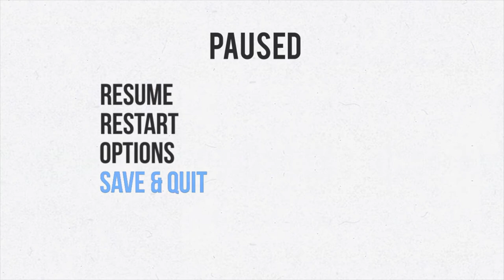Let's Play Dixit - Board Game Play Through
Friend of the show Jay Runham drops by to teach us how to play Dixit.  Does his hundreds of games of experience make him destroy us in this creative and thoughtfully awesome board game?